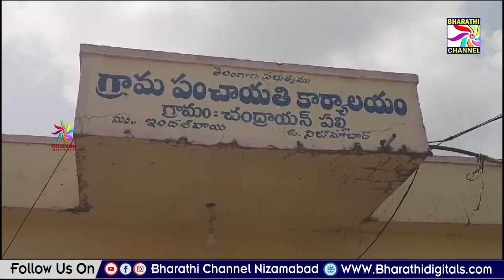ఆర్మీ వీర జవాన్ చెవుల ప్రశాంత్ అంత్యక్రియలో పాల్గొన్న ధర్పల్లి జెడ్పిటిసి బాజిరెడ్డి జగన్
ఆర్మీ వీర జవాన్ చెవుల ప్రశాంత్ అంత్యక్రియలో పాల్గొన్న ధర్పల్లి జెడ్పిటిసి బాజిరెడ్డి జగన్ || Bharathi Channel || Nizamabad ||